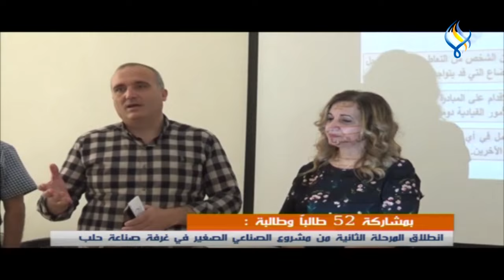قناة سما الفضائية: النشرة المحلية 24-06-2021